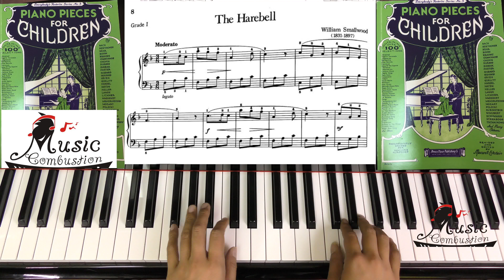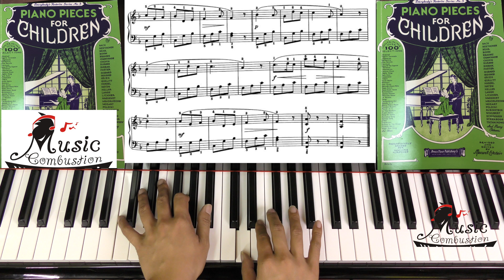Piano Pieces For Children Page 8 The Harebell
pm me
sheet music score Piano Pieces For Children